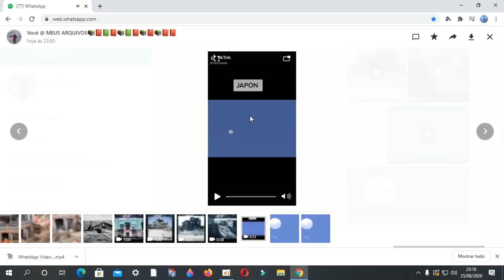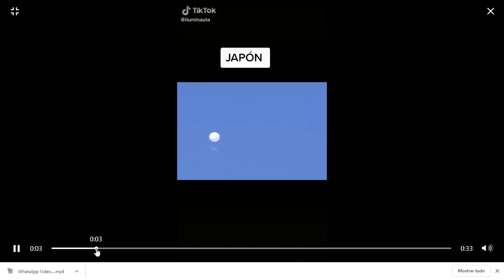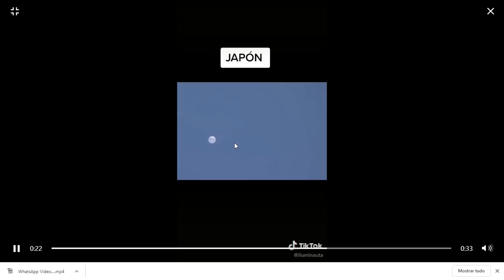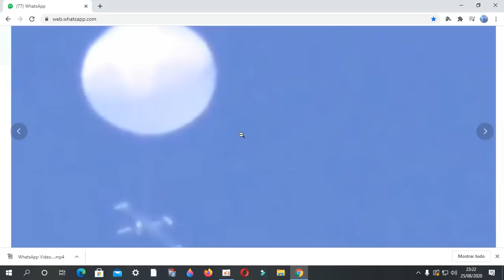ISS FILMADA PRESA EM UM BALÃO! FIM DOS SONHOS STAR TREK! CHORA GLOBALÓIDES! KKKKKKKKKKK NASA FAKE!!!